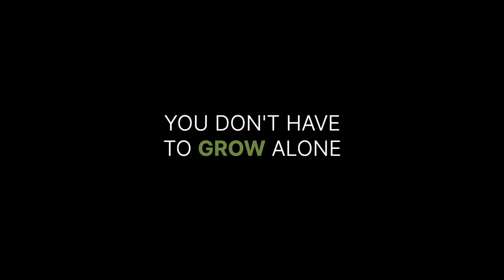BanyanDAO: Human Flourishing